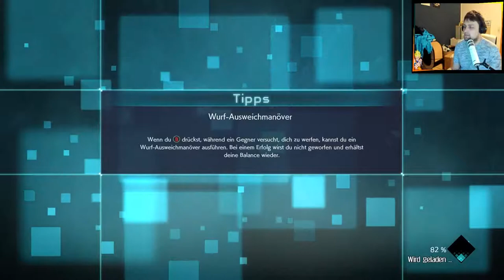I wear my Sunglasses tonight | #17 | Lets Play Jump Force German